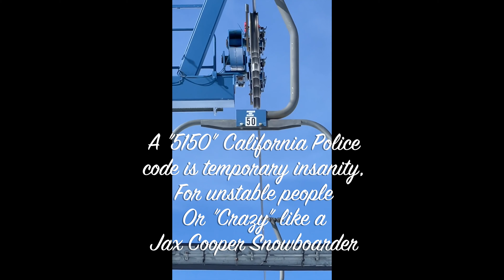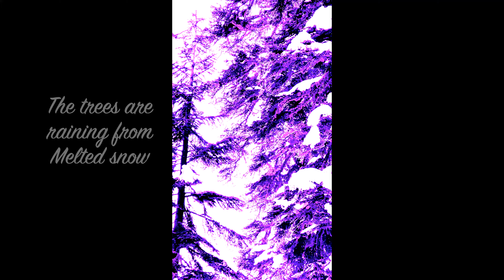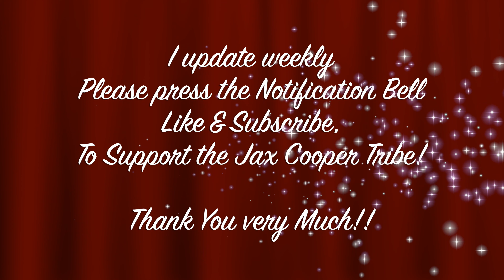SnowBoarding in the California Sun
What a crazy Snow season it's been! I'm just sharing my reality aline in the woods with fresh tracks!